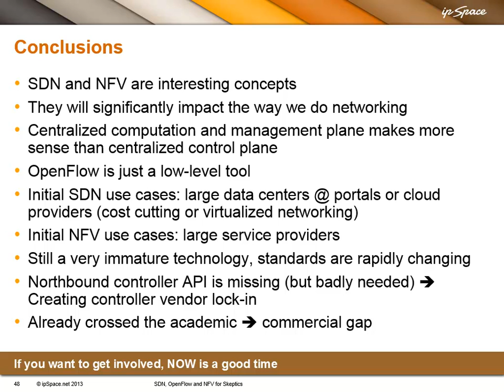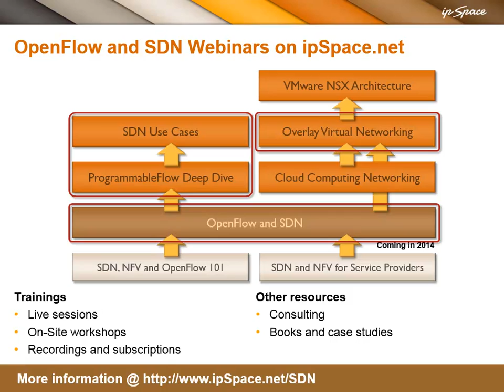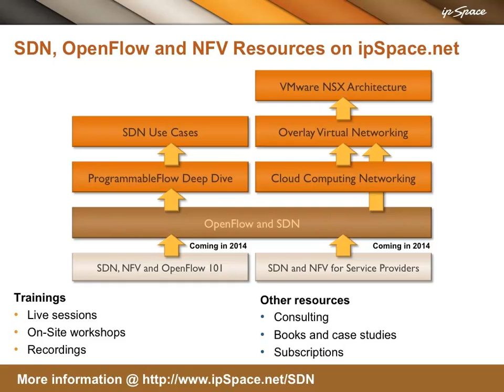SDN, NFV and OpenFlow for Skeptics: 6. Conclusions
Should you care about SDN, OpenFlow and NFV?  These technologies will significantly impact the future of networking, in Ivan's opinion.  These tools and technologies make sense -- he suggests you focus on "programmability" and use cases that make sense for your organization.  OpenStack and CloudStack APIs are becoming defacto standards.  This is not just an academic exercise.  NOW is the time to get involved, giving you a competitive edge.